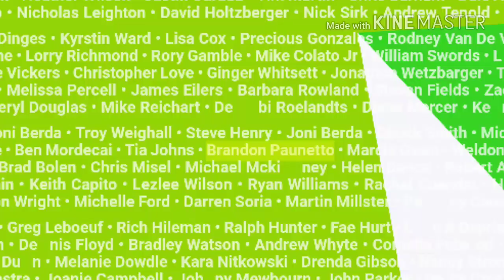2017 MENCS Alabama 500 Race Reactions (BIRTHDAY SPECIAL FOR blumer_fan21official)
Honestly the wildest race I have ever watched. Hoping for something good next week tho. :(

PEOPLE IN THE VIDEO: blumer_fan21official, DHLCupSeries, and TheBlueJimmieFan48 (me)

Google Hangouts: @TheBlueJimmieFan48

**WARNING: Contains language for mature audiences. Any bullying or harassment towards me or someone else will result in permanent ban from my channel and you will be reported.**